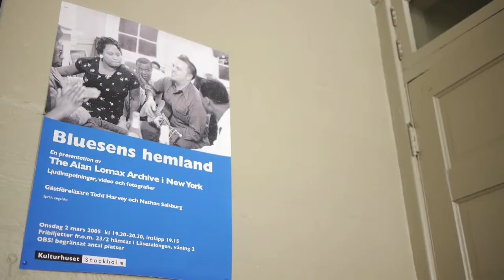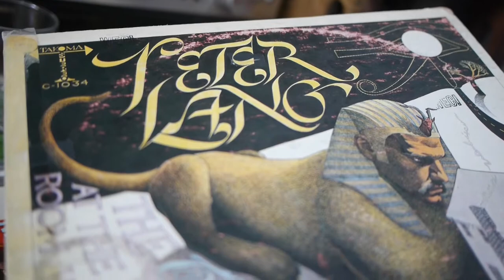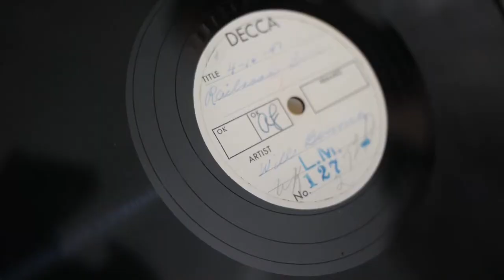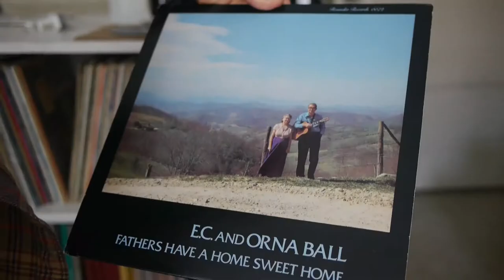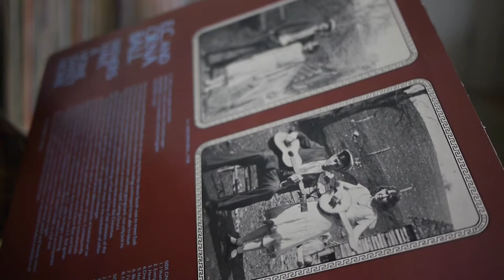Vinyl Asides Episode 7 - Nathan Salsburg